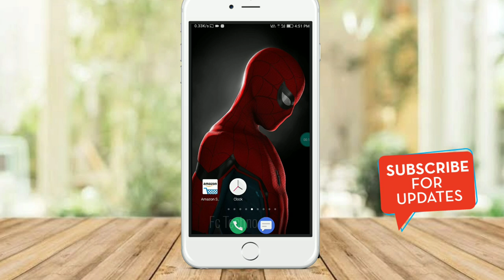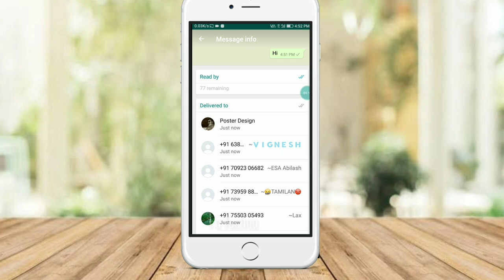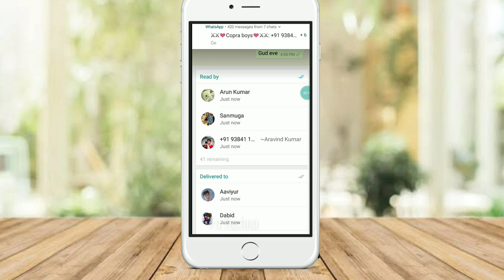How to see who Read your whatsapp group message Tamil | WhatsApp Tricks Tamil | Fc Techno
This is an whatsapp tricks that Who read my messages on whatsapp group .We can easily find the person without using any app.